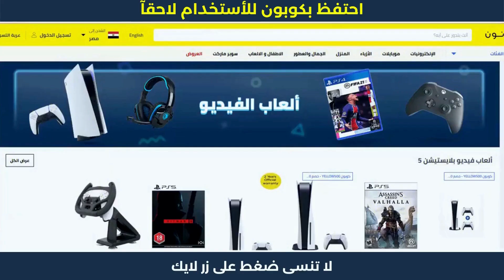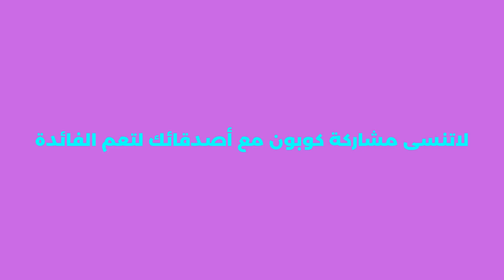كود خصم نون | كوبون نون